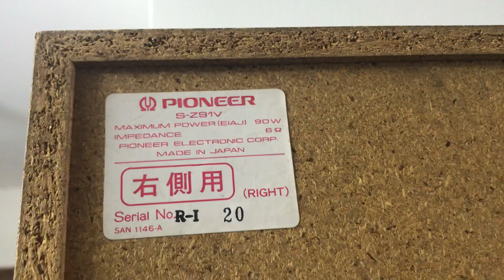8/6 Loa Loa 2,8tr Siêu đẹp bass 23:0941.891.914